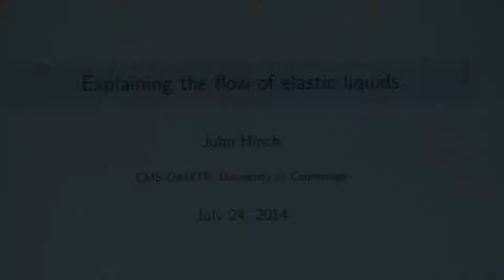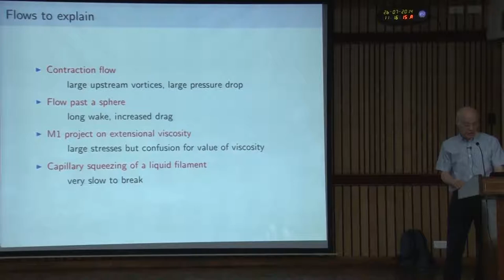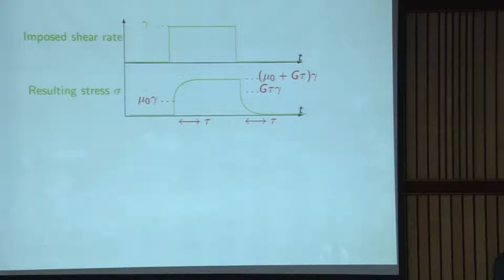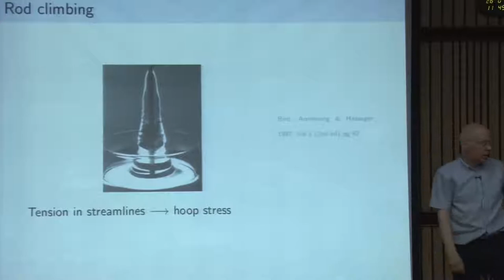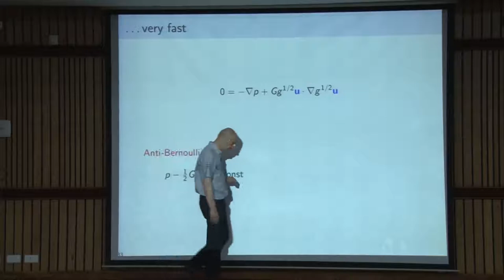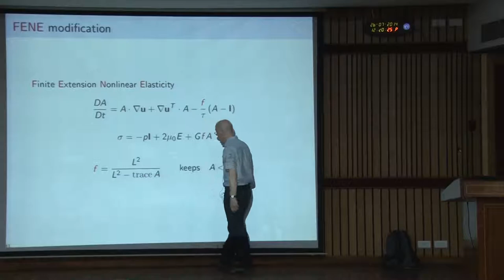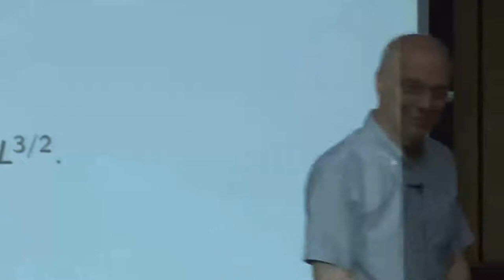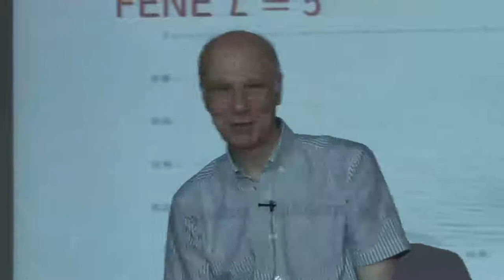symposium day4_lec2:Prof John Hinch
Prof  John Hinch
Talk: Explaining the flow of elastic liquids